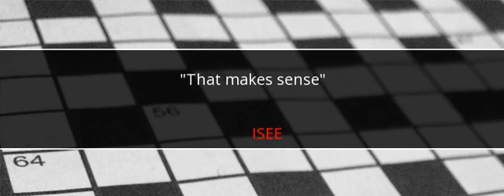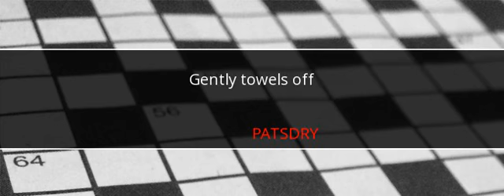LA Times Crossword Answers June 28 2017